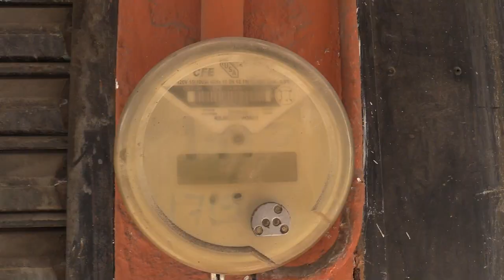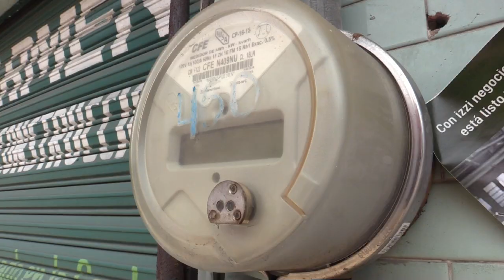RTGnoticias | CANACO urge a CFE tener reacción inmediata ante cortes de luz por lluvias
La Cámara Nacional de Comercio capítulo Acapulco, urgió a la oficinas regionales de la CFE en Guerrero, a tener reacción inmediata para solucionar cortes de energía eléctrica producto de las lluvias, apagones que afectan económicamente a comercios adheridos a ese grupo empresarial.